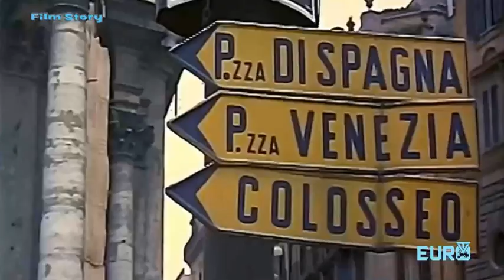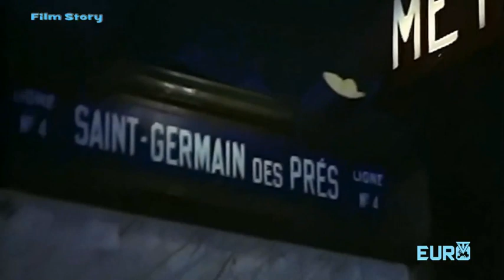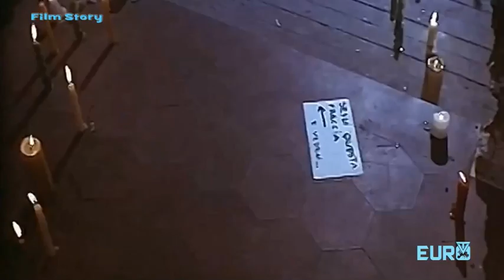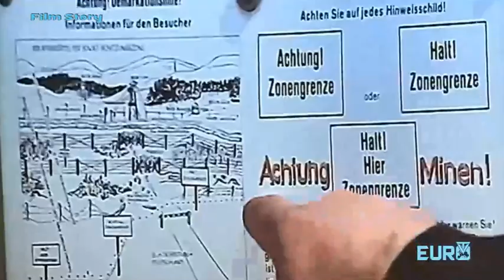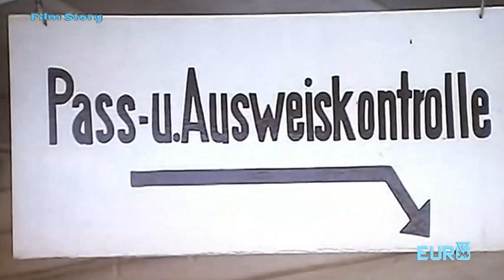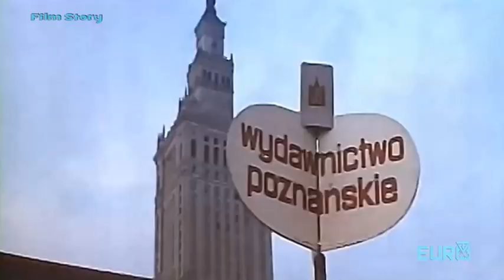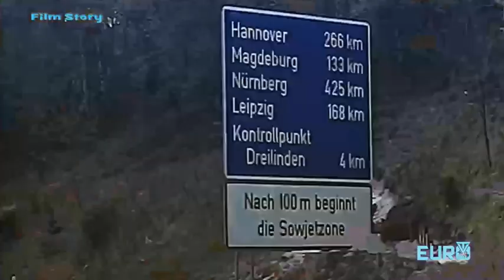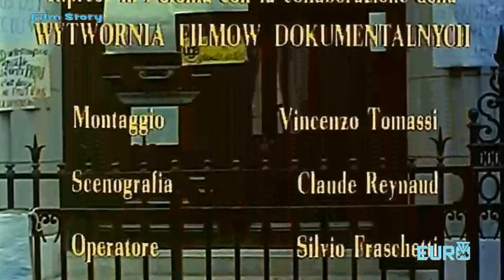Summit (1968) di Giorgio Bontempi (film completo)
Con: Gian Maria Volonté, Mireille Darc, Giampiero Albertini, Erika Blanc, Carlo De Mejo, Olga Georges-Picot.

Trama:
Paolo, un giornalista quarantenne, inviato speciale di un quotidiano di sinistra, si reca a Parigi dove ritrova la sua ex amante, Annie, dalla quale si era separato pochi mesi prima. La donna, legata a Ulrich, per mettere alla prova i propri sentimenti, accetta di seguire Paolo in un viaggio di lavoro nelle due Germanie e in Polonia.